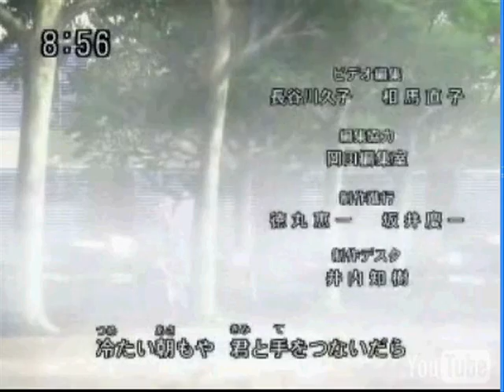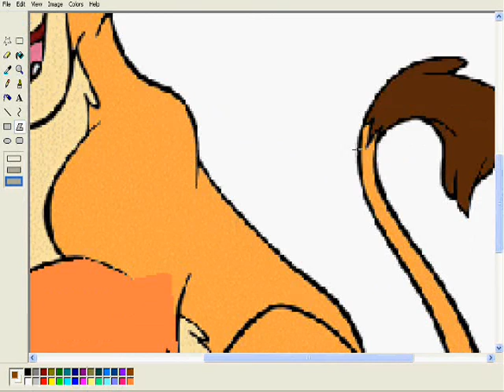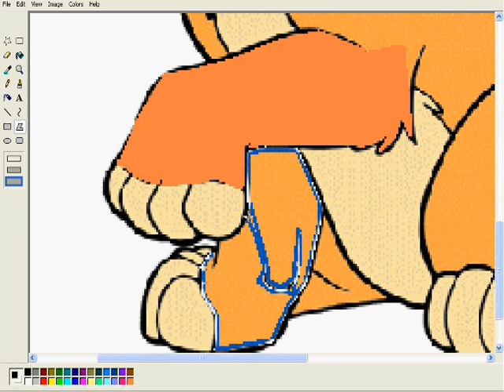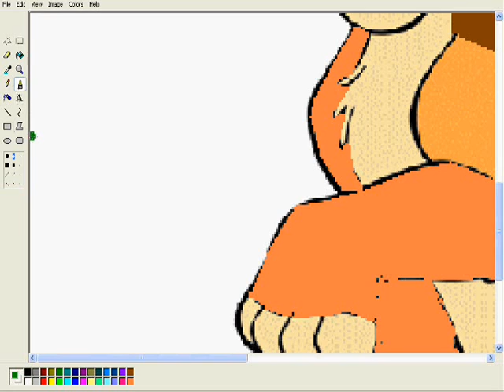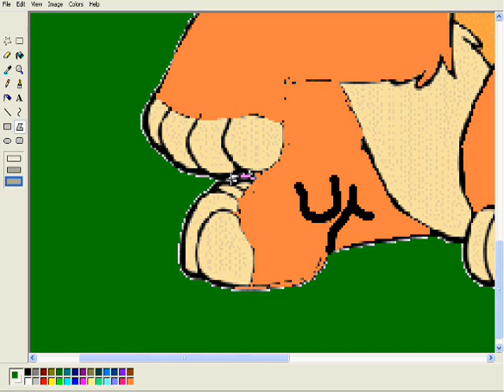Speed Edit- Kiara to Kala (my lion form)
um it took a lot of time to do this. Kala is my lion form's name. so enjoy ;) i KINDA was a little slopy, but it's sitll good

Songs:
Bring Me to Life (intro music) by somethig that starts with an E
Right Round by Flo Rida
Numa Numa by O-Zone (i think)

picture of Kiara belongs to Google and Kala belongs to SWEETKITTY Inc. which is me